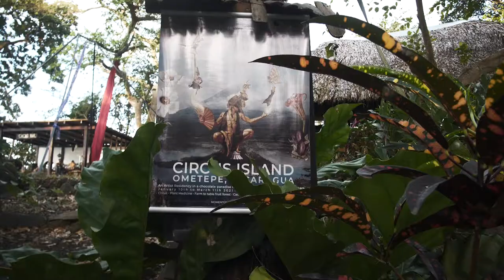Duality: Circus Island / Momemtom Collective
Spirituality and Circus:
film in Ometepe Nicaragua El Pital
Arte Visual